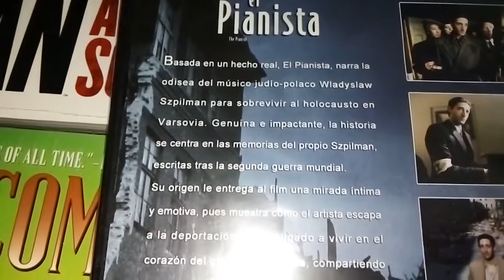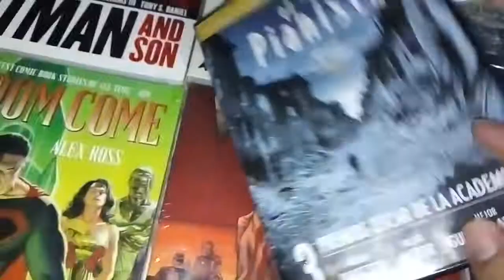El pianista 2002 Roman Polanski Unboxing ! The Pianist Adrien Brody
Video para mayores de 12 años. Por favor si eres menor de 12 años busca asistencia de tus padres.